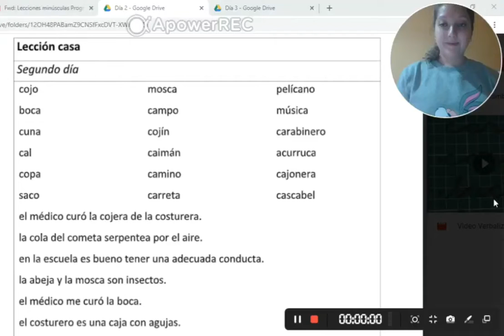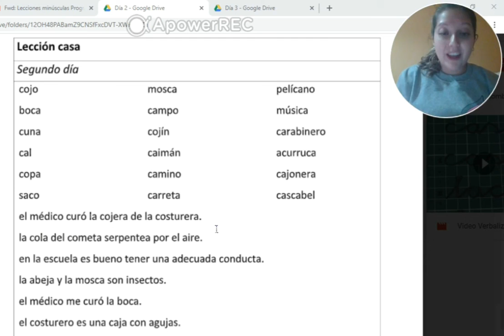Lectura progresiva 2 - Lección casa.